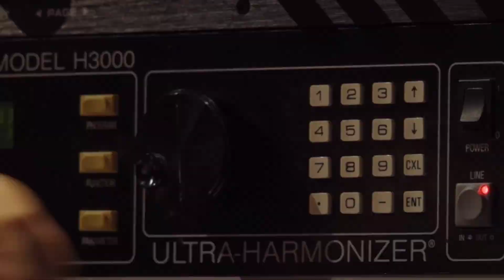In the Court of the Crimson King: King Crimson at 50 - Movie Review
- King Crimson at 50 documentary
- In the Court of the Crimson King movie
- King Crimson anniversary celebration
- Exploring King Crimson's music legacy
- Behind the scenes of King Crimson's 50-year journey
- King Crimson live performance footage
- Interviews with King Crimson band members
- King Crimson discography analysis
- The influence of King Crimson on progressive rock
- King Crimson fan reactions and reviews